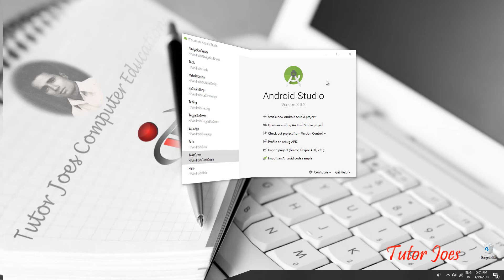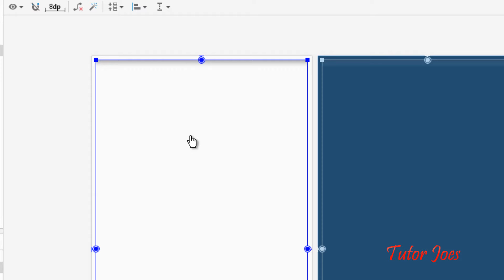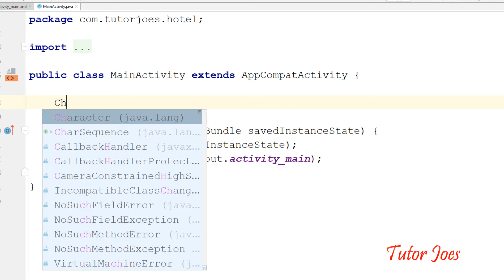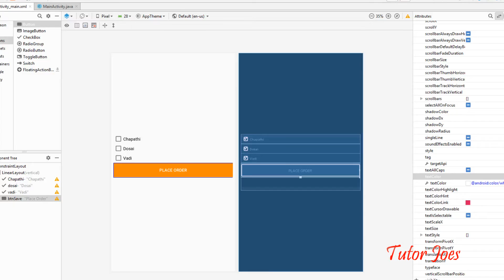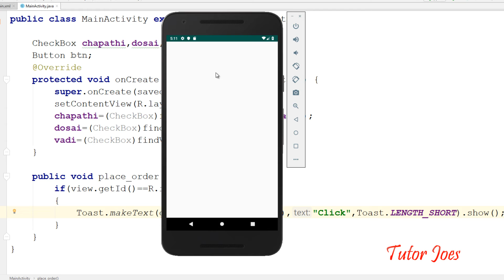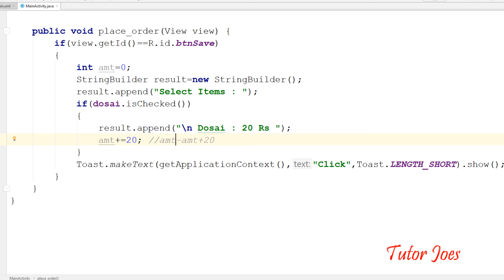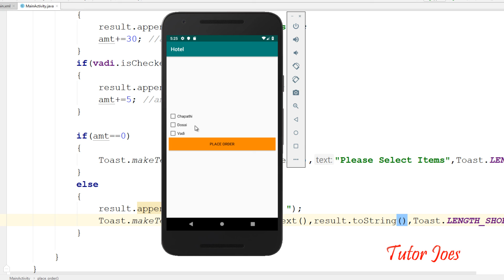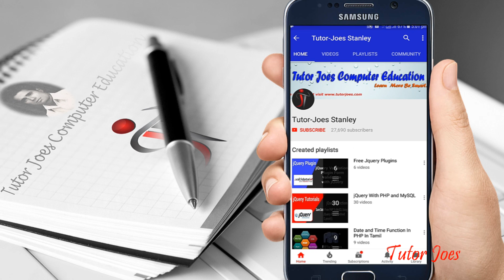Checkbox in Android Tamil